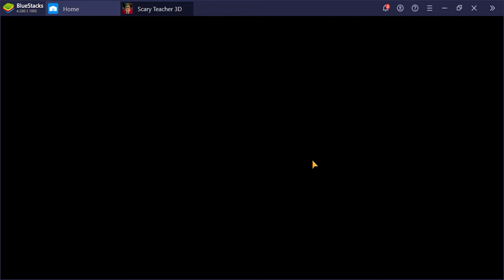Scary teacher 3d